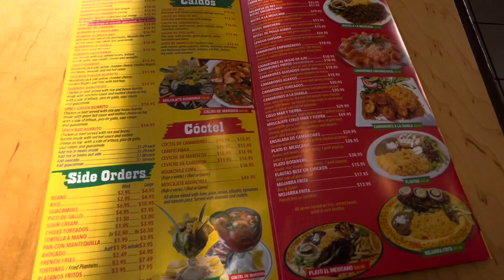Sorpresa ami esposa